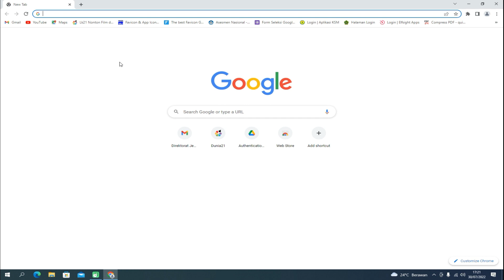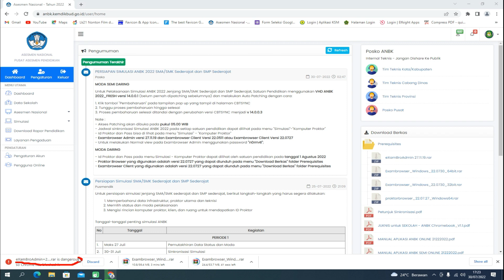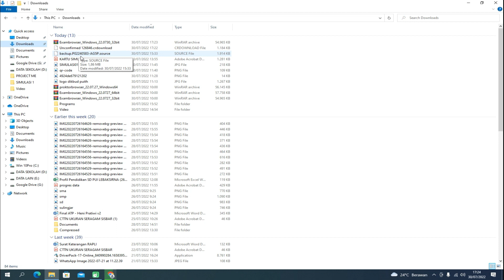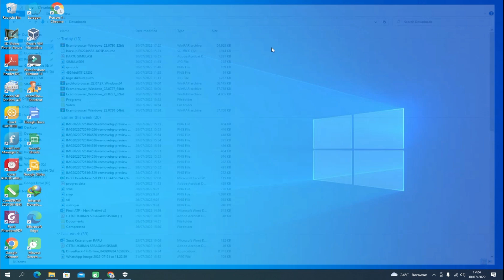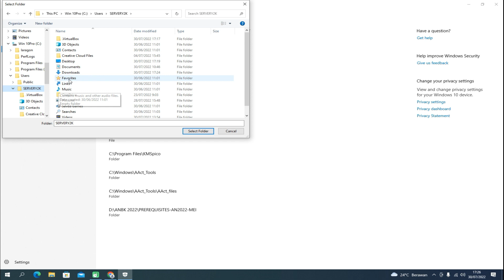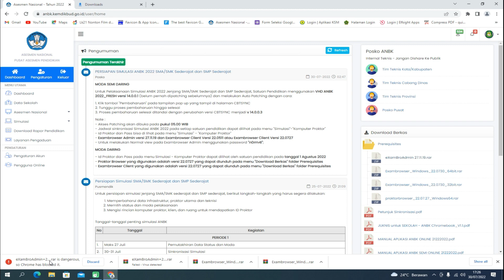Gagal atau tidak bisa download Exambro Admin pada pelaksanaan ANBK 2022 Moda Semi Online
Berikut adalah penjelasan bagaimana cara mengatasi gagal download atau tidak bisa download exambro Admin pada pelaksanaan ANBK 2022, dikarenakan chrome dan komputer mendeteksi aplikasi tersebut sebagai virus atau file berbahaya.
untuk informasi lainnya sialhkan kunjungi blog saya
Untuk mendapatkan VHD ANBK tahun 2022 silahkan Kunjungi link dibawah ini
Jadwal Survei Lingkungan Belajar Bagi Kepala Sekolah Dan Guru Pada ANBK 2022
Buku Petunjuk ANBK 2022 Lengkap Paket, SD, SMP, SMA, SMK
Jadwal ANBK 2022 Tingkat SD / MI / Paket A/ PKPPS Ula
Jadwal ANBK 2022 Tingkat SMP/MTS Dan Paket B/PKPPS Wustha
Jadwal ANBK 2022 Tingkat Jadwal SMK, MAK, SMA, MA, SMALB Dan Paket C/ PKPPS Ulya
10. Pelaporan ANBK